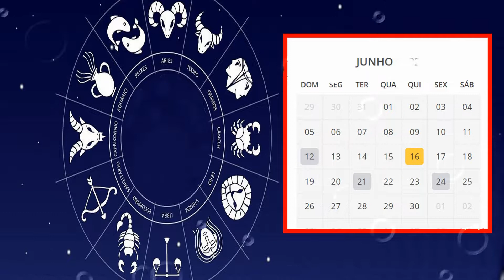SIGNOS DO MES DE JUNHO SIGNOS DE QUEM NASCE EM JUNHO